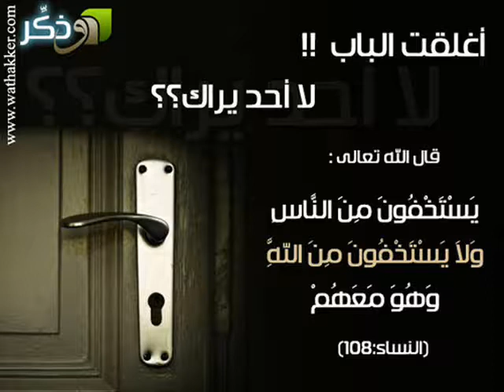يستخفون من الناس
الوعد يوم القيامة   اااااااااا